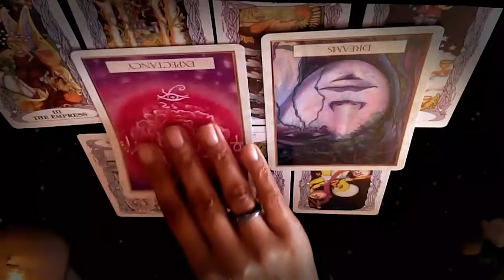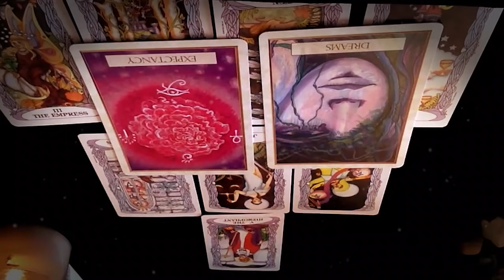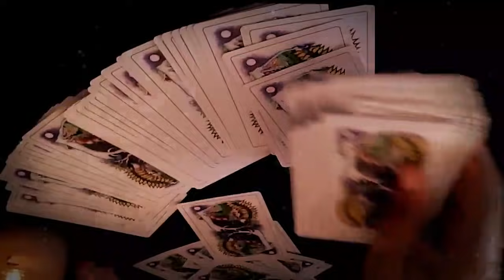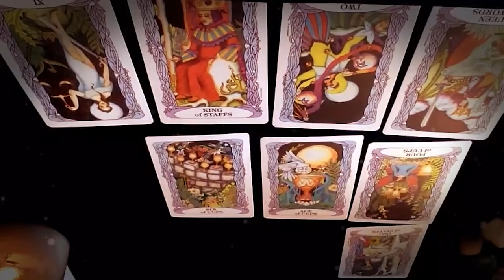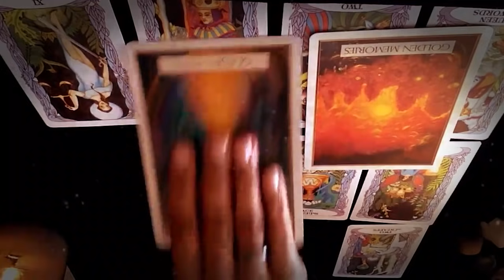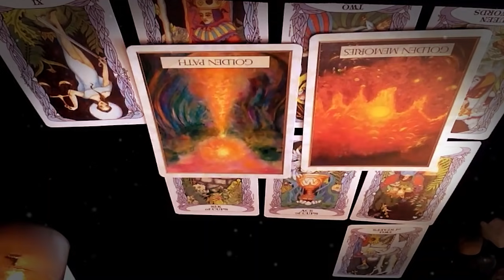AQUARIUS APRIL 2021 - SPEECHLESS! YOU ARE GOING TO BE VERY HAPPY AQUARIUS APRIL LOVE TAROT READING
AQUARIUS APRIL 2021 - SPEECHLESS! YOU ARE GOING TO BE VERY HAPPY AQUARIUS APRIL LOVE TAROT READING AQUARIUS APRIL 2021 - SPEECHLESS! YOU ARE GOING TO BE VERY HAPPY AQUARIUS APRIL LOVE TAROT READING